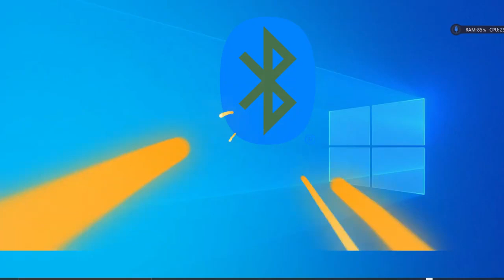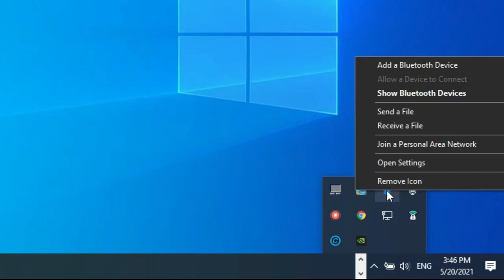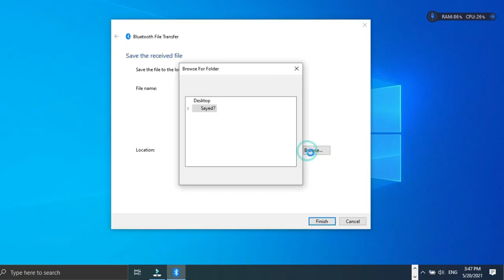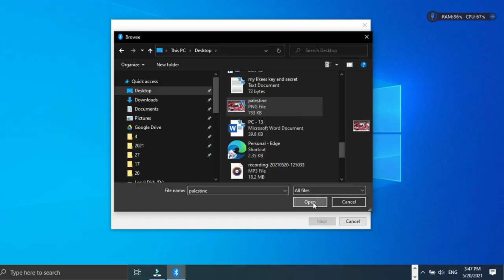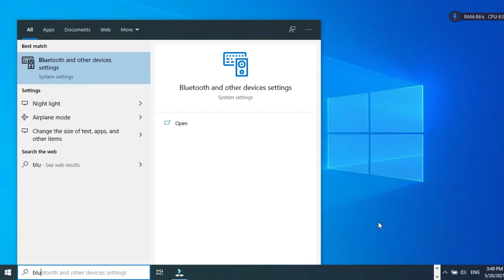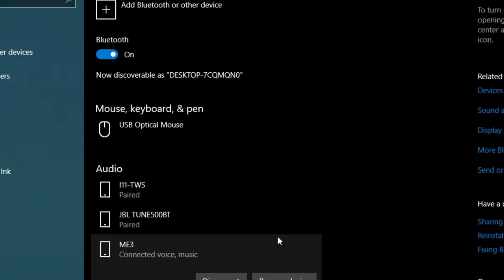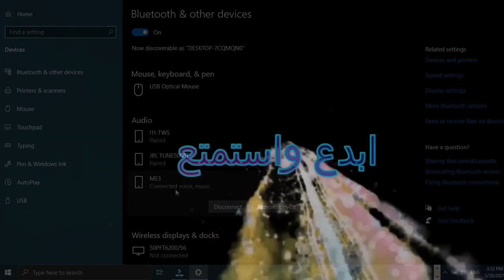كيفية استخدام بلوتوث اللابتوب أو الكمبيوتر في نقل الملفات وتشغيل السماعات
ازاي اوصل  بلوتوث اللابتوب أو الكمبيوتر بالهاتف وأنقل الملفات وتشغيل السماعات
بلوتوث ,البلوتوث
,سماعات بلوتوث,تشغيل البلوتوث على الكمبيوتر ويندوز 7
,طريقة سهلة جدا في تشغيل يد ps4 على الكمبيوتر بلوتوث
,تعريف البلوتوث,توصيل سماعات بلوتوث على الكومبيوتر,البلوتوث في الكمبيوتر
,برنامج بلوتوث للكمبيوتر,وصل سماعات بلوتوث بالكمبيوتر,شبكة سماعة بلوتوث بالكمبيوتر,شبك سماعات بلوتوث بالكمبيوتر
الكمبيوتر,توصيل سماعة بلوتوث بالكمبيوتر,تشغيل سماعة بلوتوث على الكمبيوتر,
البلوتوث لا يعمل في الكمبيوتر,مشكلة البلوتوث
تشغيل البلوتوث في الكمبيوتر الكمبيوتر
,تشغيل البلوتوث في الكمبيوتر - موضوع,كمبيوتر,توصيل سماعة البلوتوث بالكمبيوتر ويندوز 10
تعطيل بلوتوث في الويندوز 10,تشغيل البلوتوث في اللابتوب,بلوتوث,تعطل البلوتوث عن العمل,اصلاح السماعات الكبيرة
الحاسوب الثابت,البلوتوث,
حل مشاكل اللاسلكي,عدم إرسال واستقبال الملفات بالبلوتوث كمبيوتر,اصلاح بلوتوث,كيفية توصيل سماعة البلوتوث باللاب توب ويندوز 7,حل مشكلة عدم اقتران سماعة البلوتوث باللاب توب
تعريفات اتش بي,حل مشكلة اختفاء ايقونة بلوتوث ويندوز 10,لابتوب,